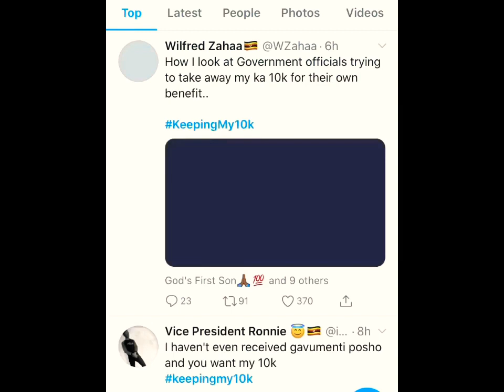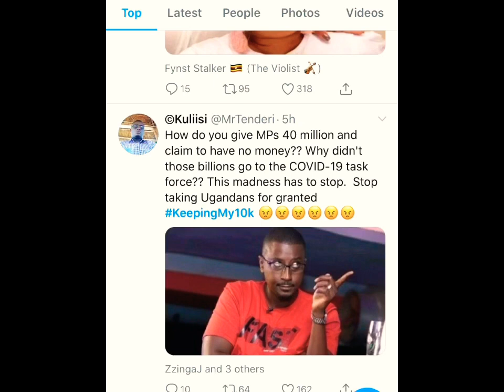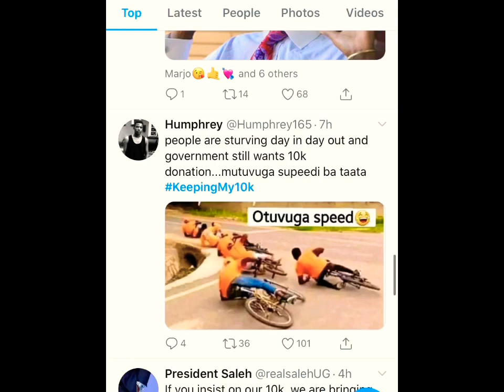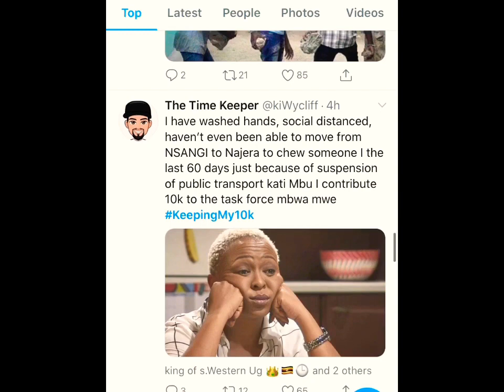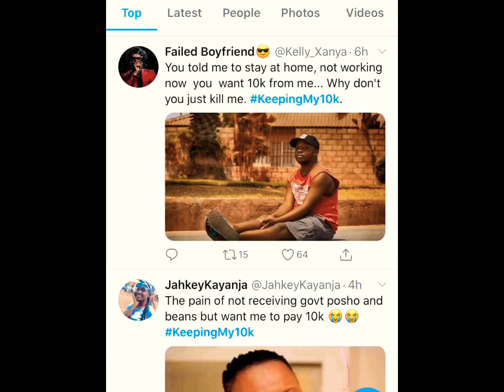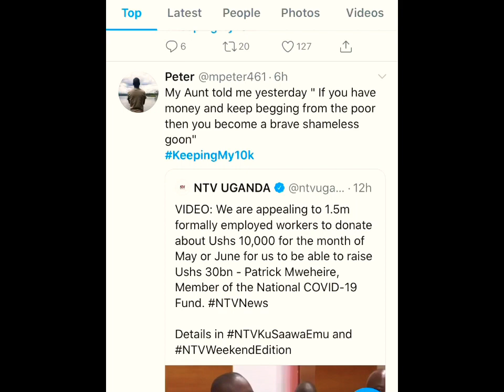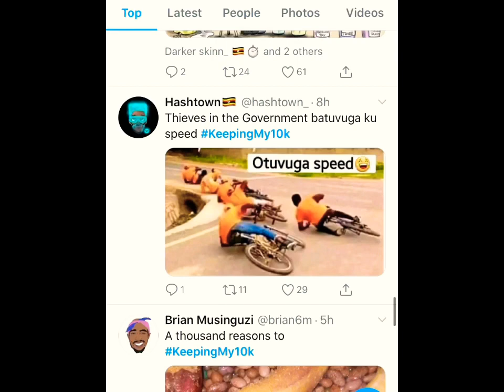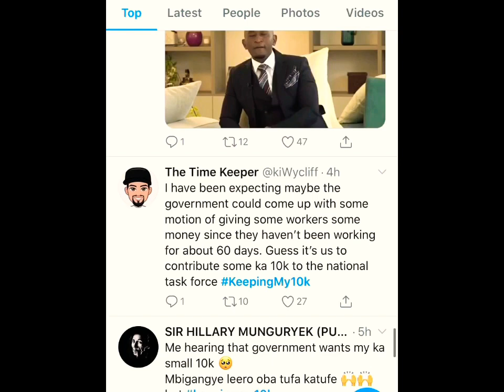KeepingMy10K , Ugandans On Twitter Respond to the 10K request by the COVID19 Response Fund Commitee